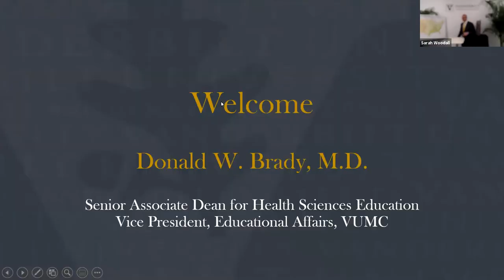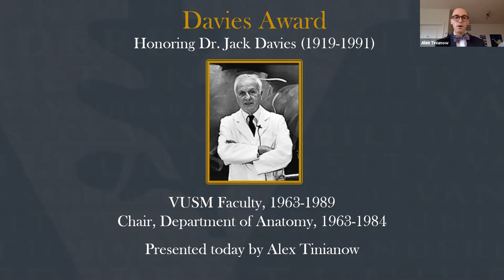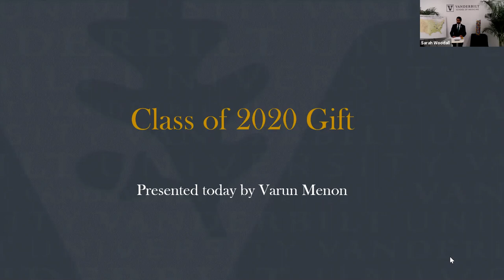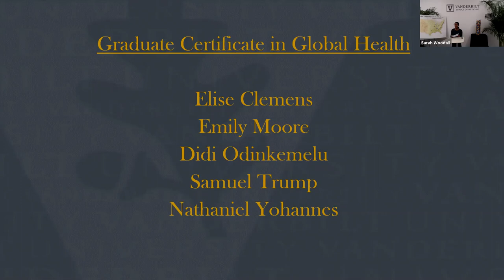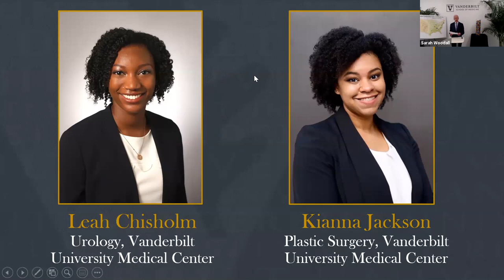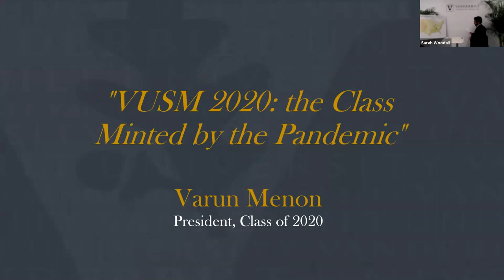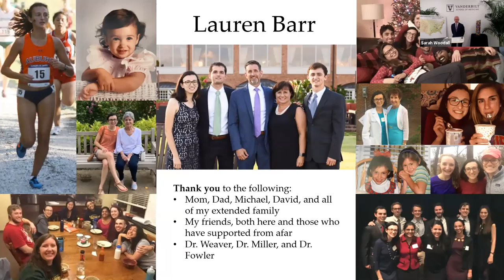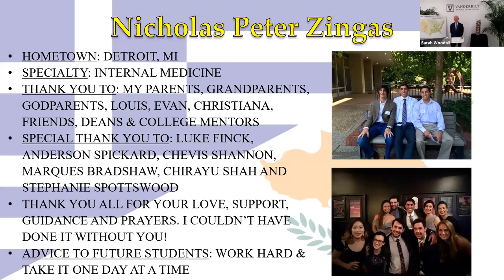Celebrating the MD Class of 2020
Celebration Schedule:
Welcome by Dean Donald Brady and Address by Dean Jeff Balser
Recognition of faculty and housestaff awards
Address by class shovel winner, Dr. Scott Pearson
Recognition of student awards
Address by MD 2020 class president, Varun Menon
Hippocratic Oath, led by Dr. Geoffrey Fleming and Dean Amy Fleming
Class slideshow